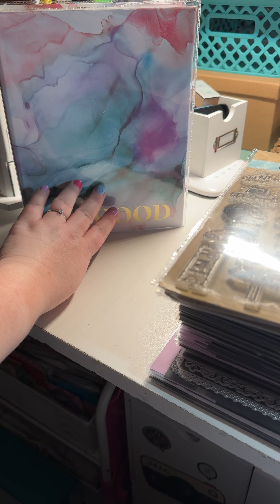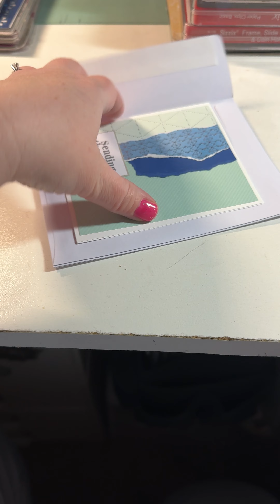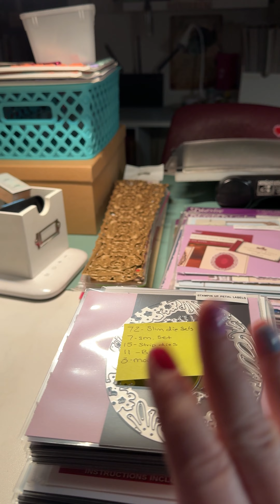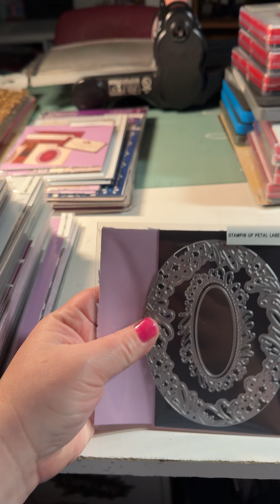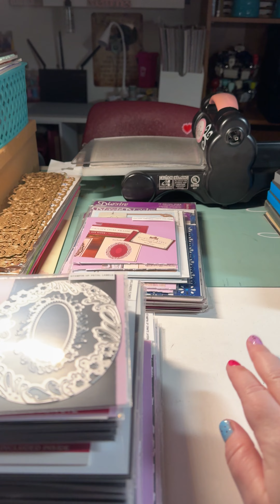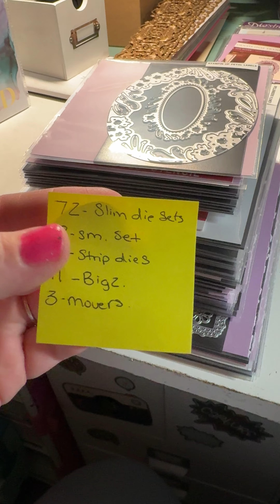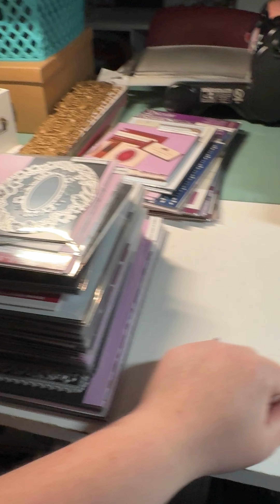Craft Weekend/Haul Update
I kept saying stamp sets…they are die sets…not stamp sets.